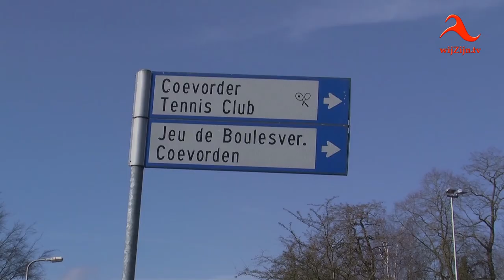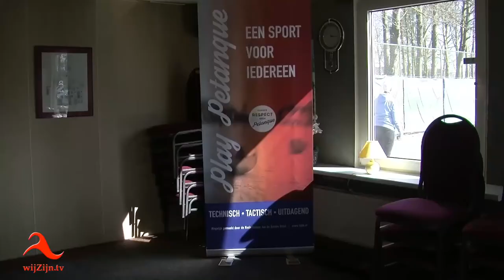Coevorden: Open Winterpromotie-toernooi van de Jeu de Boules vereniging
Impressie van de Open Winterpromotie-toernooi van de Jeu de Boules vereniging Coevorden 2018.
* Te zien op televisie via wijZijn.tv en via Internet op alle apparaten op: